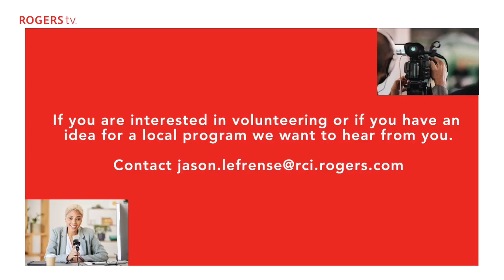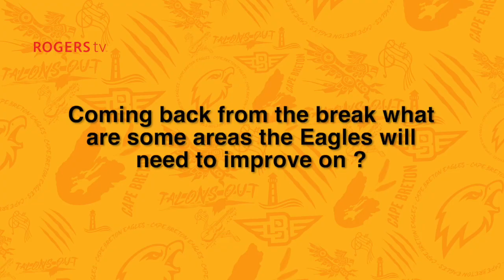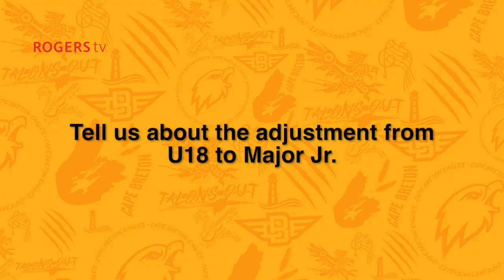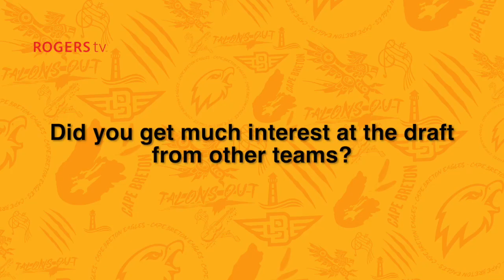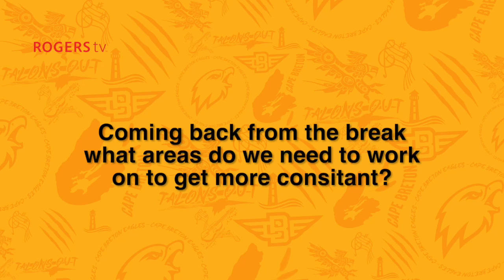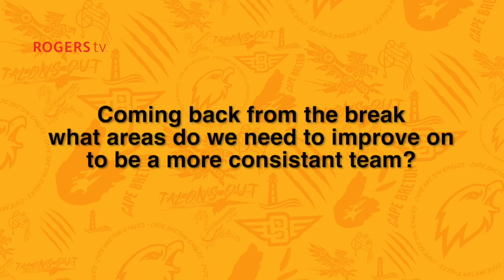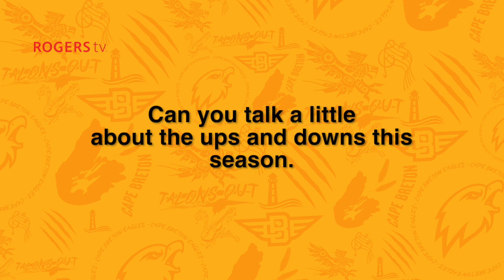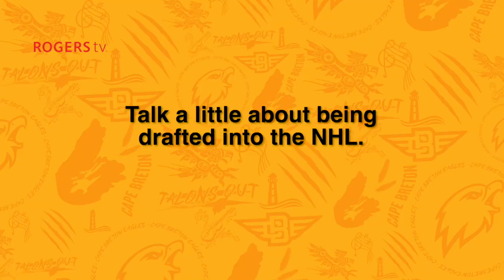Eagles TV | Ep. 4